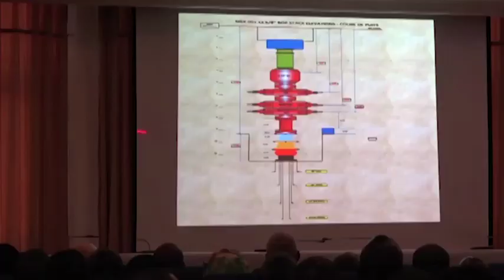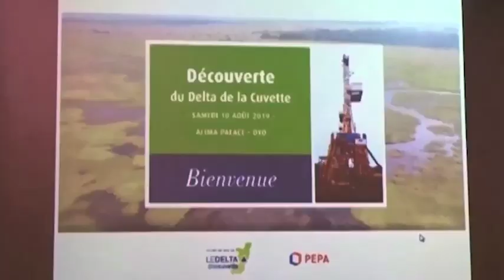République du Congo, PRÉSENTATION DU "DELTA DE LA CUVETTE"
DÉCOUVERTE DU 1ER GISEMENT ONSHORE AU NORD DU PAYS